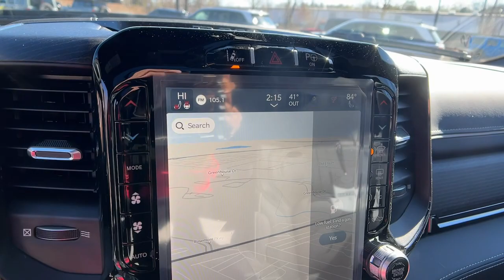2024 Ram 1500 Atlanta, Roswell, Alpharetta, Johns Creek, Woodstock 37926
Bright White Clearcoat New 2024 Ram 1500 Limited available in 11460 Alpharetta Hwy, Roswell, Georgia at Palmer CDJR. Servicing the Atlanta, Roswell, Alpharetta, Johns Creek, Woodstock, GA area.

Palmer CDJR
11460 Alpharetta Hwy

You wont want to miss this excellent value! A durable pickup truck seating as many as 5 occupants with ease! Top features include front fog lights a rear step bumper a tonneau cover and voice activated navigation. It features an automatic transmission 4-wheel drive and a powerful 8 cylinder engine. We have the vehicle youve been searching for at a price you can afford. Please dont hesitate to give us a call.BEDLINER SPRAY-IN BED LINER BACK-UP CAMERA PANORAMIC SUNROOF 4X4 LEATHER HEATED REAR SEATS HEATED FRONT SEATS COOLED FRONT SEATS HEATED STEERING WHEEL NAVIGATION BLUETOOTH SUNROOF MP3 Player BLIND SPOT MONITORING KEYLESS ENTRY SAT RADIO WIRELESS CHARGING LED HEADLIGHTS RUNNING BOARDS TONNEAU COVER ALLOY WHEELS. MSRP: $84375 SALE Price: $74375!
WHEELS: 22 X 9 BLACK ALUMINUM,3.92 REAR AXLE RATIO,BRIGHT WHITE CLEARCOAT,TRAILER TOW GROUP  -inc: Trailer Light Check  Trailer Reverse Steering Control  Trailer Brake Control  Trailer Tire Pressure Monitoring System,NIGHT EDITION  -inc: Wheels: 22 x 9 Black Aluminum  Tires: 285/45R22XL BSW All Season  Tri-Fold Tonneau Cover  Black Headlamp Bezels  Accent Color Door Handles  Body Color Front Bumper  Body Color Rear Bumper w/Step Pads  RAM Grille Badge - Black  Black Painted Exterior Mirrors Caps  Accent Color Premium Power Mirrors  Sport Performance Hood  harman/kardon 19 Speaker Premium Sound  Black Exterior Truck Badging  Black Day Light Opening Moldings  Tow Hooks  Dual Exhaust w/Black Tips  Black Grille Surround Texture 7 Black,BLACK  PREMIUM LEATHER TRIMMED BUCKET SEATS,TRI-FOLD TONNEAU COVER,DUAL-PANE PANORAMIC SUNROOF  -inc: LED Dome/Reading Lamp  Dome Dual LED Reading Lamp,TRANSMISSION: 8-SPEED AUTOMATIC (8HP75)  (STD),ENGINE: 5.7L V8 HEMI MDS VVT ETORQUE  -inc: Delete Alternator  18 Aluminum Spare Wheel (STD),LIMITED LEVEL 1 EQUIPMENT GROUP  -inc: Adaptive Cruise Control w/Stop & Go  Surround View Camera System  Parallel & Perp Park Assist w/Stop  LED CHMSL Lamp  ParkSense Front/Rear Park Assist w/Stop  Wireless Charging Pad  Pick-Up Box Lighting  Pedestrian Emergency Braking  MOPAR Spray In Bedliner  harman/kardon 19 Speaker Premium Sound  Power Running Boards  Head Up Display  Digital Rearview Mirror  Lane Keep Assist,TRAILER BRAKE CONTROL,FRONT LICENSE PLATE BRACKET,ANTI-SPIN DIFFERENTIAL REAR AXLE,QUICK ORDER PACKAGE 27M LIMITED  -inc: Engine: 5.7L V8 HEMI MDS VVT eTorque  Transmission: 8-Speed Automatic (8HP75),TIRES: 285/45R22XL BSW ALL SEASON,Lithium Ion Traction Battery,Four Wheel Drive,Tow Hitch,Air Suspension,Power Steering,Air Suspension,Air Suspension,ABS,4-Wheel Disc Brakes,Brake Assist,Aluminum Wheels,Tires - Front Performance,Tires - Rear Performance,Conventional Spare Tire,Tow Hooks,Power Mirror(s),Integrated Turn Signal Mirrors,Power Folding Mirrors,Heated Mirrors,Rear Defrost,Privacy Glass,Intermittent Wipers,Variable Speed Intermittent Wipers,Rain Sensing Wipers,Power Door Locks,Fog Lamps,Daytime Running Lights,Automatic Headlights,LED Headlights,Automatic Highbeams,AM/FM Stereo,Navigation System,Satellite Radio,Bluetooth Connection,HD Radio,Requires Subscription,Premium Sound System,MP3 Player,Steering Wheel Audio Controls,Auxiliary Audio Input,Premium Sound System,Heated Front Seat(s),Cooled Front Seat(s),Heated Front Seat(s),Seat Memory,Power Driver Seat,Power Passenger Seat,Rear Bench Seat,Heated Rear Seat(s),Cooled Rear Seat(s),Adjustable Steering Wheel,Trip Computer,Power Windows,WiFi Hotspot,Driver Adjustable Lumbar,Passenger Adjustable Lumbar,Pass-Through Rear Seat,Leather Steering Wheel,Heated Steering Wheel,Keyless Entry,Power Door Locks,Keyless Entry,Power Door Locks,Keyless Start,Universal Garage Door Opener,Cruise Control,Climate Control,Multi-Zone A/C,A/C,Woodgrain Interior Trim,Leather Seats,Bucket Seats,Auto-Dimming Rearview Mirror,Driver Vanity Mirror,Passenger Vanity Mirror,Driver Illuminated Vanity Mirror,Passenger Illuminated Visor Mirror,Floor Mats,Remote Engine Start,Smart Device Integration,Remote Engine Start,Keyless Start,Mirror Memory,Power Windows,Power Door Locks,Adjustable Pedals,Trip Computer,Heated Rear Seat(s),Immobilizer,Security System,Traction Control,Stability Control,Traction Control,Front Side Air Bag,Front Collision Mitigation,Blind Spot Monitor,Cross-Traffic Alert,Tire Pressure Monitor,Driver Air Bag,Passenger